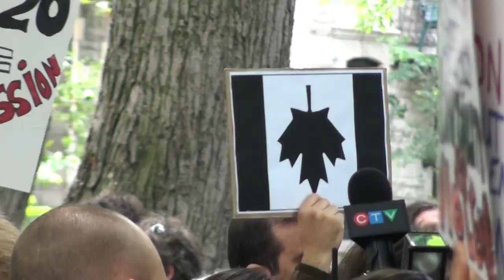5/31 GG CLAC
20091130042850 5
Convergences des luttes anti-capitalistes
en solidarité